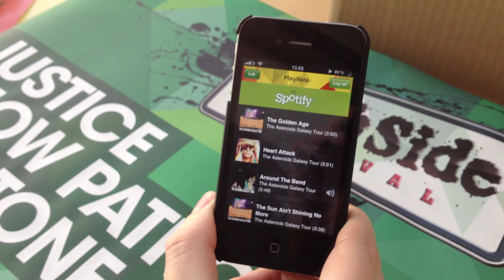Preview of Spotify integration in NorthSide 2012 app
A quick look at the forthcoming Spotitfy integration in the NorthSide 2012 app for iOs and Android. The update will be ready in the beginning of June.